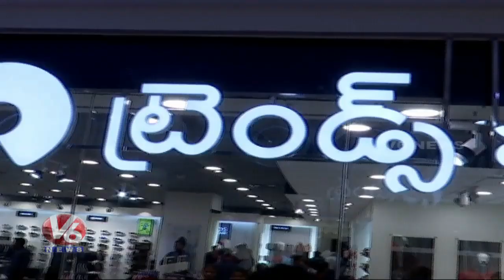Actress Rakul Preet Singh Launch Trends Footwear ShowRoom | V6 News